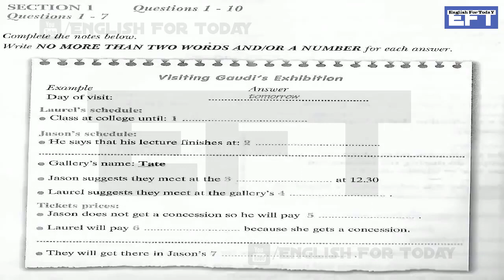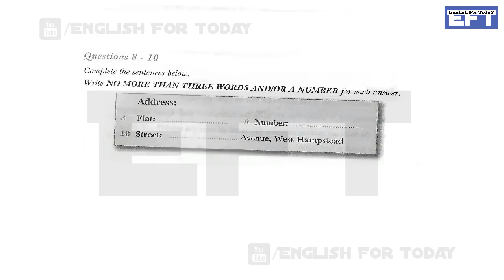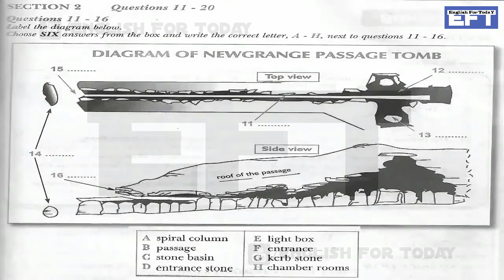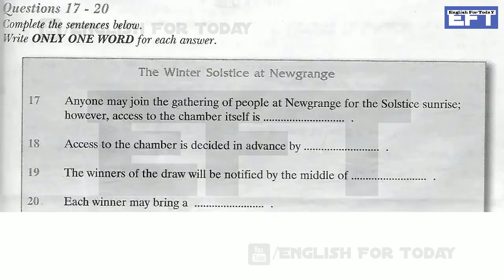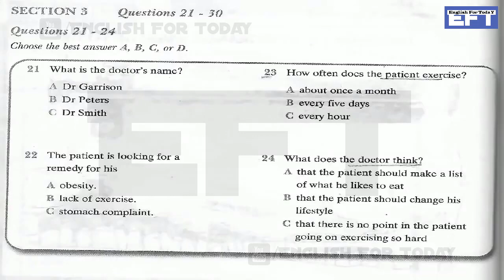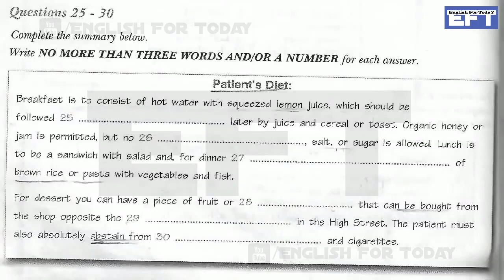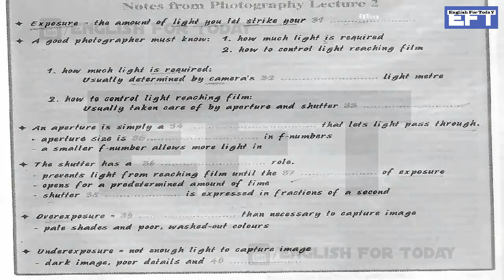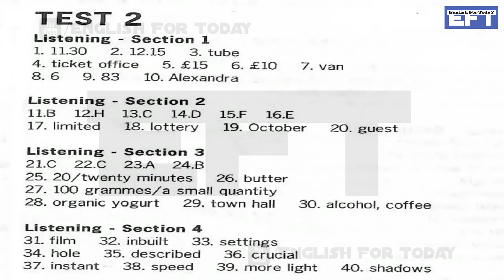British Council IELTS Listening 2019 Practice Test With Answer | 10.11.2019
British Council IELTS Listening 2019 Practice Test With Answer

The IELTS Listening module consists of four sections. In each section you will hear a recording of a monologue or conversation. Each recording lasts around five minutes. See below for information on all four sections.

While listening, you have to answer ten questions, which can be multiple choice, short answer, or filling in the gaps in a sentence, diagram, or data table. There is additional time at the end of the test to write your final answers on the answer sheet.

The Listening module is the same in both the academic and general training versions of IELTS. The Listening module lasts around 35 minutes and is the first part of the test.

IELTS Listening Section 1: General conversation

Time: 5 mins approx. Questions: 10

Examples: An interview about student wellbeing; A telephone conversation about buying travel tickets; A student asking about accommodation.
IELTS Listening Section 2: General talk

Examples: A radio programme about local history; A short talk about healthy eating; A presentation about student services.
IELTS Listening Section 3: Academic conversation

Examples: A discussion between a student and a tutor about an assignment; A seminar discussion about a research project; Two students discussing homework.
IELTS Listening Section 4: Academic lecture

Examples: A lecture on the history of photography; A lecture on volcanoes; A lecture on animal behaviour. (You do not need any knowledge of these topics to answer the questions.)
After listening

You then have 10 minutes to transfer your 40 answers from the question paper to the answer sheet. You must use a pencil and any spelling errors will be penalised.